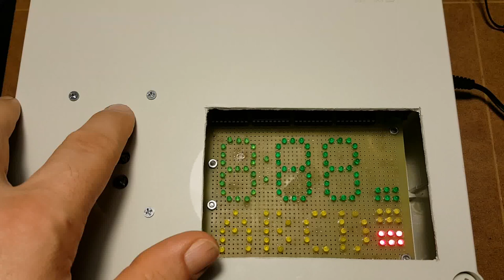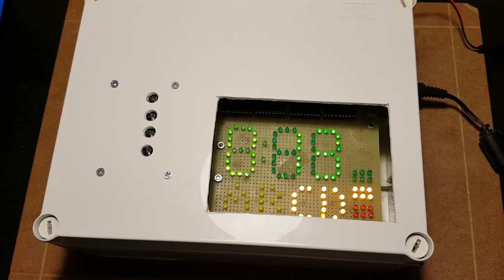ArcheryClock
Conto alla rovescia per gare di tiro con l'arco. Il sistema può essere alimentato con una batteria da 9Volt, risultando così portatile.